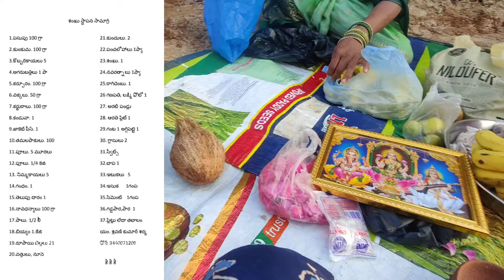పూజ ఉందని మబ్బుల🌃3గం||కు నిద్రలేచి నా పనులు..? /పిల్లర్ గుంతలు/ New House construction